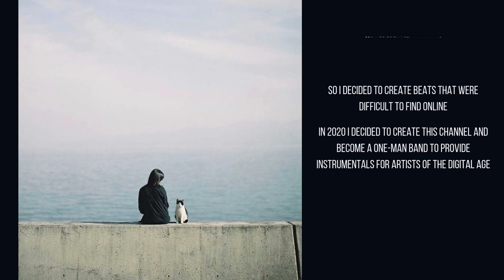[FREE FOR PROFIT] *no drums* Cinematic type beat "Tachinu"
▵timestamps▵

00:00 enjoy!
03:00 please subscribe!

[FREE FOR PROFIT] orchestra type beat anime type beat no drums piano type beat